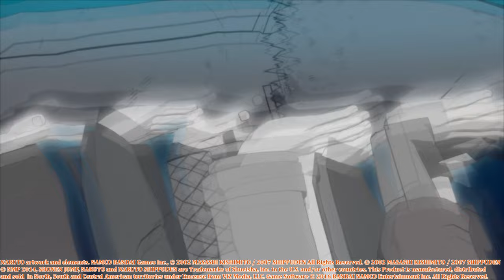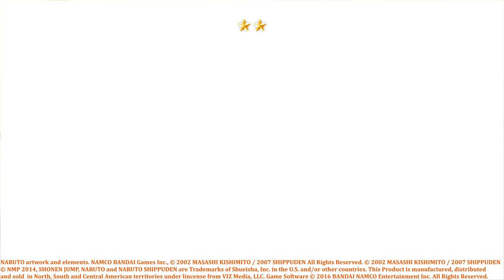[Naruto Shippuden] Season [20 - 21] Final - 4K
NARUTO artwork and elements. NAMCO BANDAI Games Inc.,
are Trademarks of Shueisha, Inc. in the U.S. and/or other countries. This Product is manufactured, distributed and sold in North, South and Central American territories under lincense from VIZ Media, LLC.